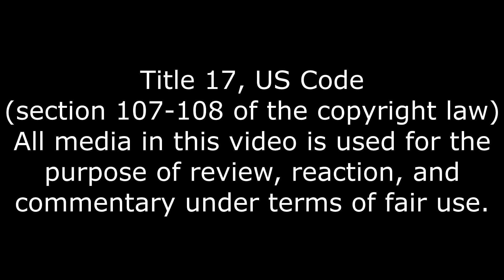A God Of Animation, INSECURITY Reaction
We got a Murder Drones EU.